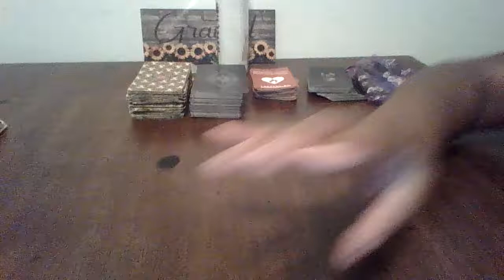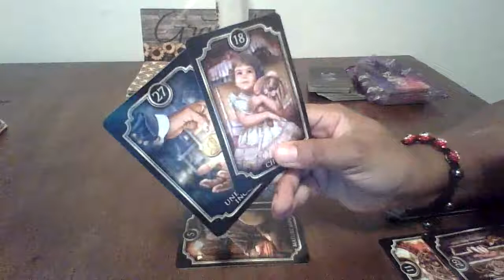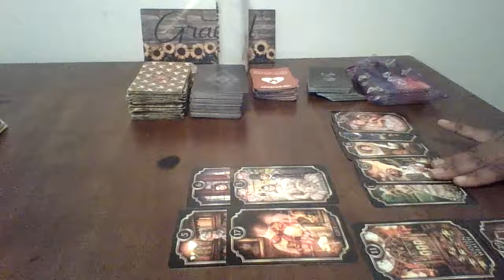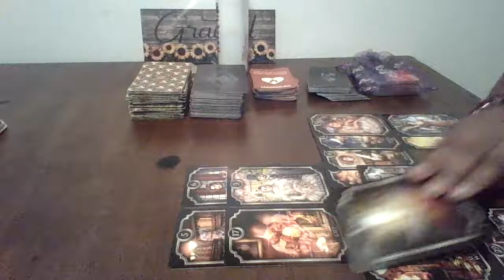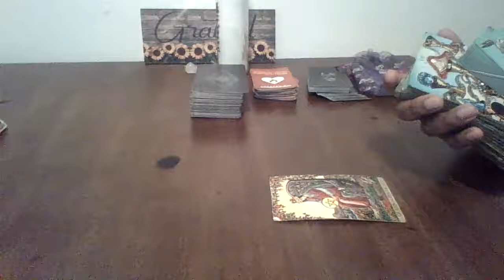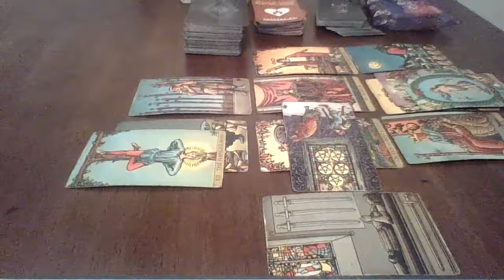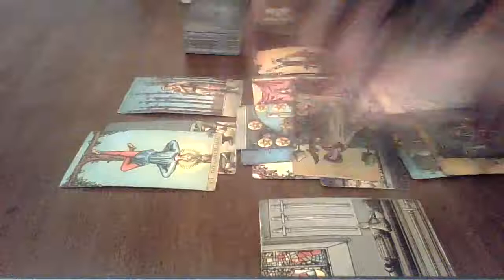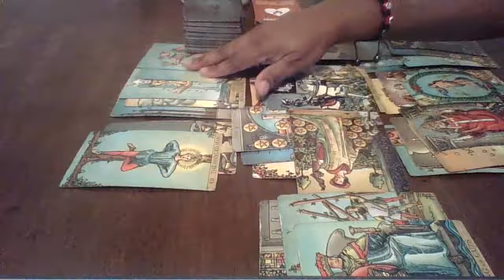WARNING! They gave the child up but now they want the child back and will stop at nothing..